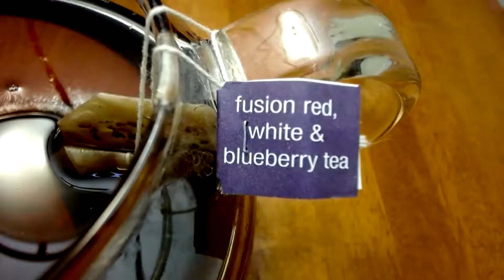4th of July 2018 CELEBRATION with my Imaginary POLICE OFFICER Husband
4th of July 2018 CELEBRATION with my Imaginary POLICE OFFICER Husband

"Even the moon, looks a little brighter. I know I won't be getting any sleep toni-ight. You smile and I'm a goner just, give me that feeling and make it stroooongeeeer."

In this video, I celebrate 4th of July (Independence Day) with my custom order, life size, POLICE OFFIER plush doll. We taste test the Limited Edition "Fireworks" OREOs with popping candy and have some fusion "red, white and blueberry" tea for snack time. He later tells me about how he had a dream that we celebrated Canada Day and how much he loved the Canadian flag shaped stick balloon I gave him, since it was his first time celebrating Canada Day.

"When I close my eyes, all I see: is me right there, in his front seat. His headlights pouring down my stree-ee-ee-ee-eeeeeet. I try to forget, but I can't lie. His sirens keep me up at night. If it's 4:30 and I can't sleep. You don't have to guess, what's keeping me uuuuuup at niiiiiight. What's keeping me uuuuuup at niiiiiight."

Afterthought: Now, just waiting for the hot, serial stalker cop to go blaring down (or up) my street on some random morning at 4:30...